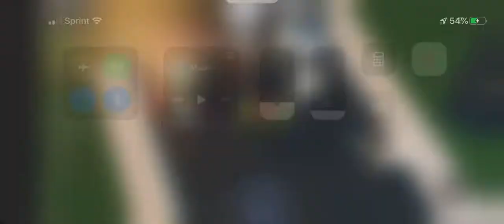Scenario roblox perfect timing part 8